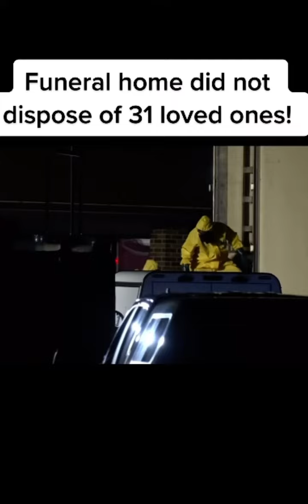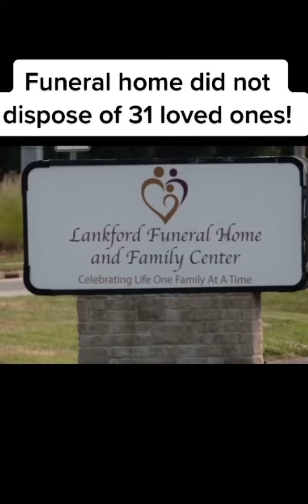31 bodies found at funeral home